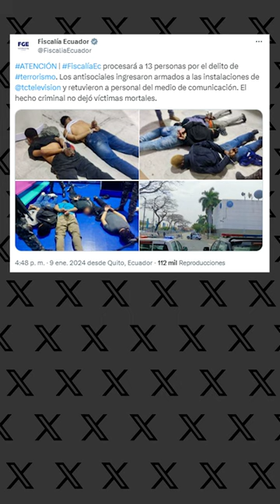Fiscalía procesará por terrorismo a 13 detenidos por asalto armado a un canal de TV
La Fiscalía de Ecuador procesará con cargos por terrorismo a los 13 detenidos por el asalto de un grupo de encapuchados armados a un canal de televisión en plena transmisión en directo, según informó el martes en un mensaje en redes.